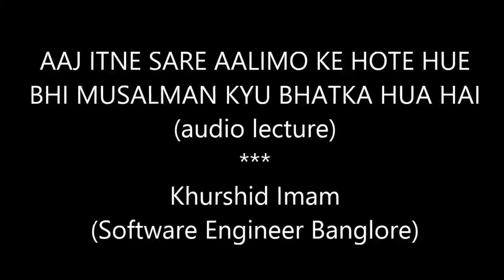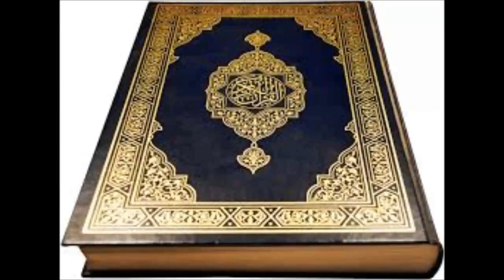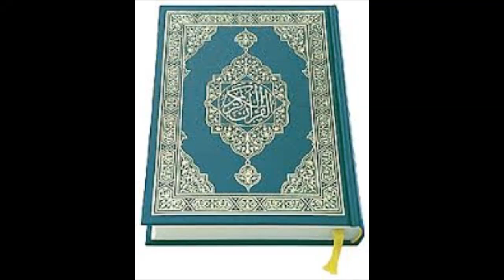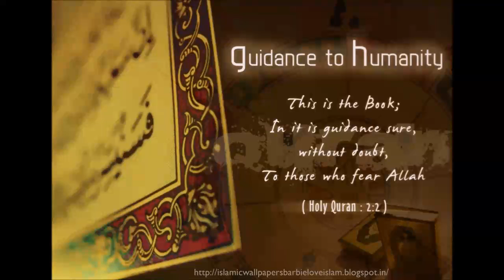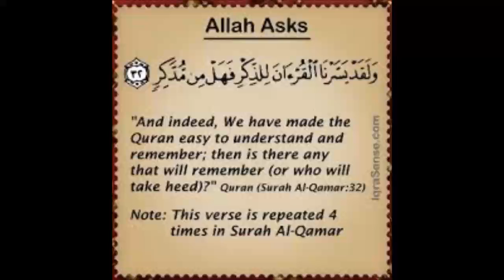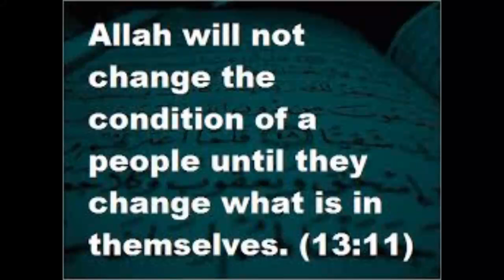15. Aaj itne sare aalimo ke hote hue bhi musalman kyu bhatka hua hai--Khurshid Imam